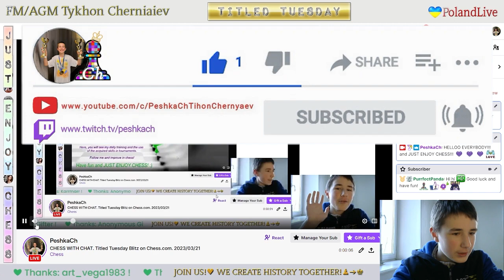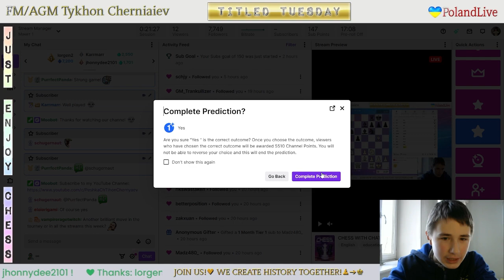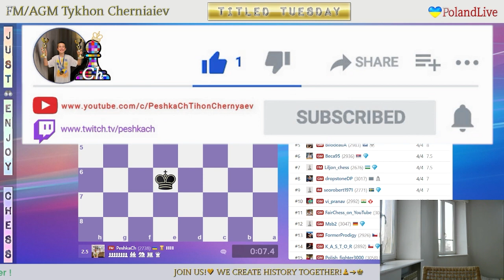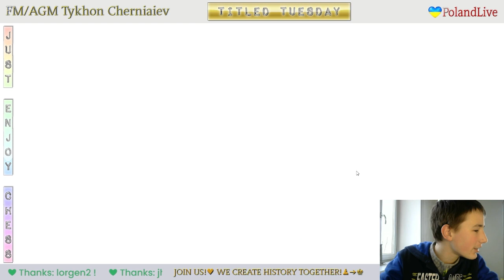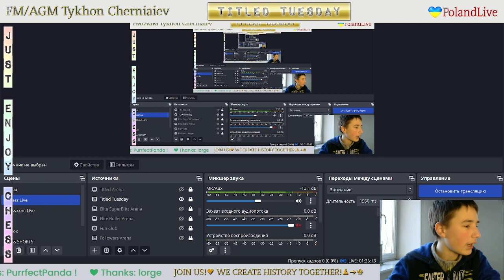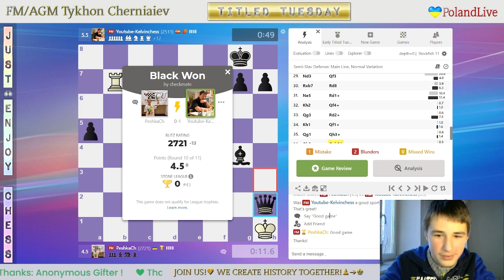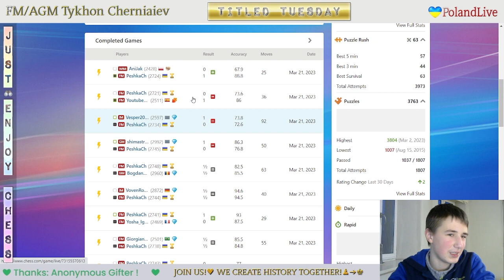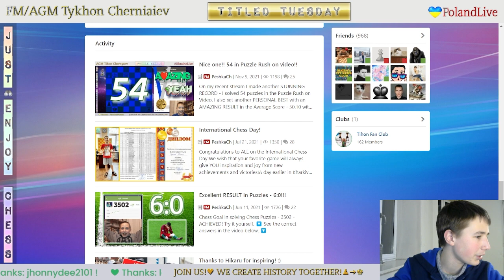CHESS. Titled Tuesday Blitz on Chess.com. 21/03/2023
Chess prodigy Tykhon gets 131st of 464 in Titled Tuesday Blitz on chess.com.

The highlights of the stream:
     0:25 - FM PeshkaCh vs FM glebus008
   11:02 - WFM DarZay vs FM PeshkaCh
   21:44 - FM PeshkaCh vs GM Beca95
   32:10 - FM GiorgianBarbosa vs FM PeshkaCh
   48:27 - FM PeshkaCh vs FM Yosha Iglesias
   59:28 - IM VovenRogel vs FM PeshkaCh
1:09:34 - FM PeshkaCh vs GM Bogdan Daniel Deac
1:20:06 - GM shimastream vs FM PeshkaCh
1:36:12 - IM Vesper2018 vs FM PeshkaCh
1:47:14 - FM PeshkaCh vs FM Youtube-Kelvinchess
1:57:56 - WIM AniJak vs FM PeshkaCh
2:26:39 - Duck Chess